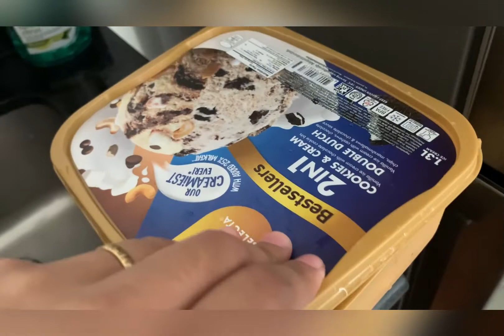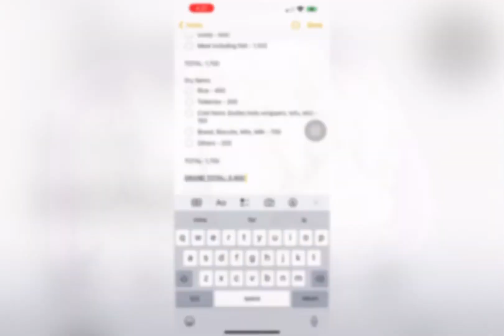Mamalengke nang swak sa budget 😁